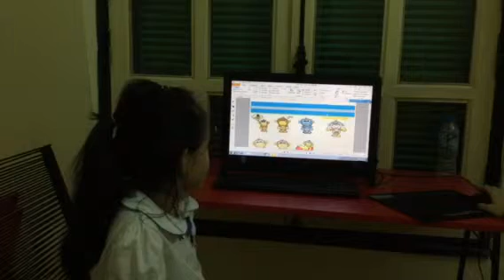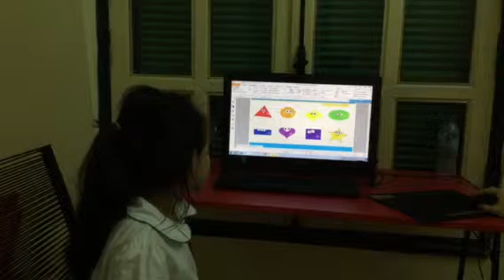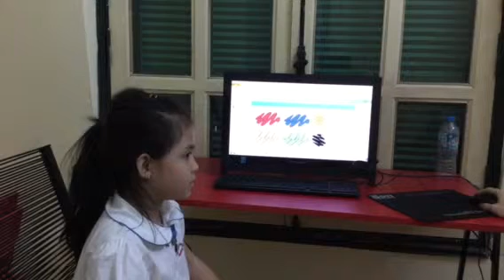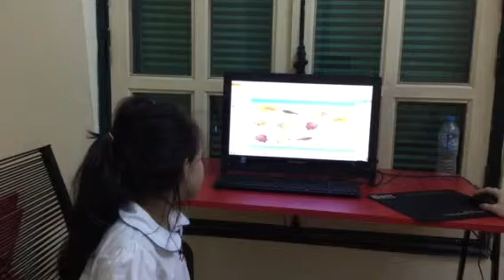Test in April 2016, Canadian English Council, Thu Trang